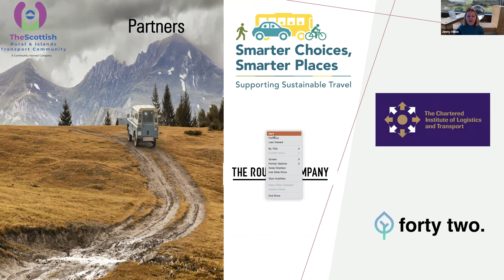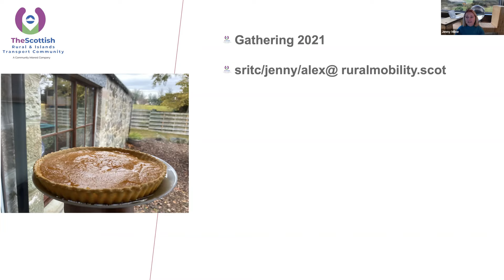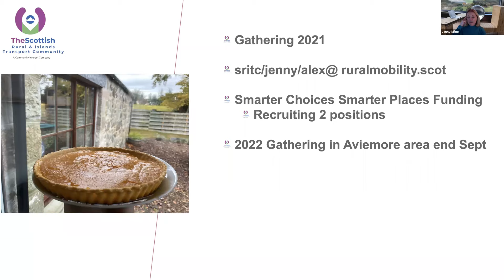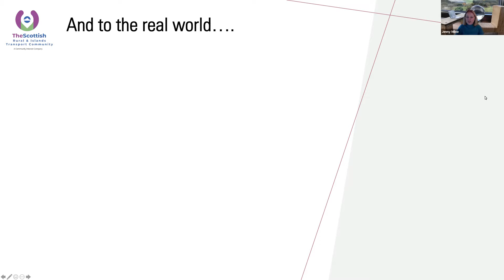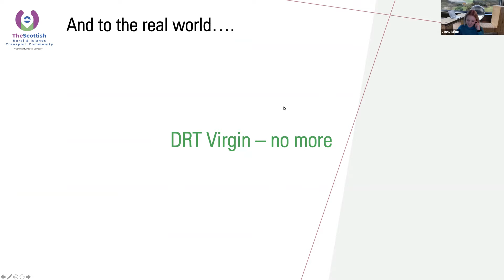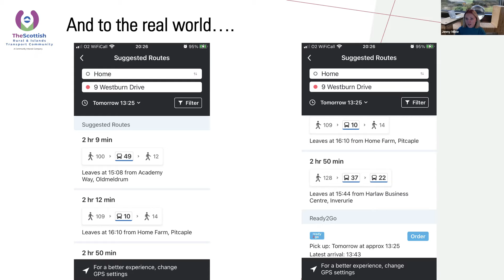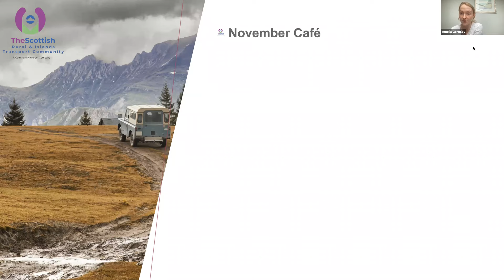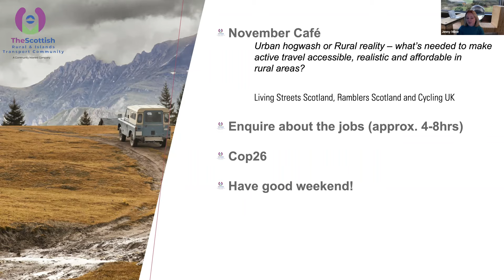October SRITC Open Cafe & Chat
In the last Open Cafe of 2021, we got together over coffee and cake to learn about the latest exciting developments at SRITC including our submission of evidence to the Scottish Rural Affairs, Islands and Natural Environment (RAINE) committee and our plans for 2022 which include an in-person Gathering next September.

Based on Jenny's own personal experiences, we also discussed what is working and not working with Demand Responsive Transport (DRT) services inside and outside Scotland.